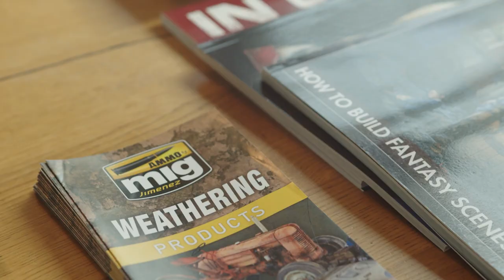Figure Painting Workshop (Ljubljana/Slovenia 15.6.2019)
Experienced mentors: Luka Jančič and Žiga Gantar.
Easy to follow instructions, Base coating, Color application techniques, Glazing, Blending of colors, Basic skin tone palette, Specifics of painting skin tones, Shading according to zenithal lighting principle, Hands-on coaching